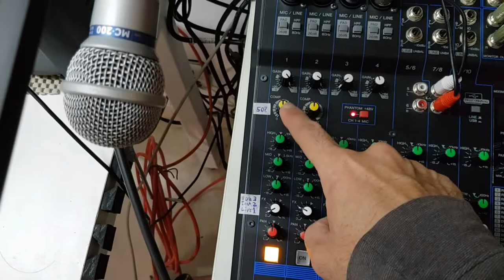Como fazer uma boa gravação de voz com microfone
Veja como é possível fazer uma gravação de voz com boa captação de áudio utilizando microfone. Entenda também qual é a diferença entre diversos microfones: condensador, dinâmico, direcional e lapela.

A gravação pode ser realizada por intermédio de uma interface de som ou de uma mesa de som. A monitoração foi feita com um fone de ouvido AKG K414.

Deve-se considerar realizar um bom isolamento acústico e um bom tratamento acústico utilizando placas de absorção sonora, bass traps, guarda-roupas abertos e até colchões.

Microfones citados:
- Rode NT1A
- Sennheiser e835
- Shure SM57

Outros: mesa de som Yamaha MG10XUF e interface de som Focusrite Scarlett 18i8.

Apresentação e edição de vídeo: Marcio Koba